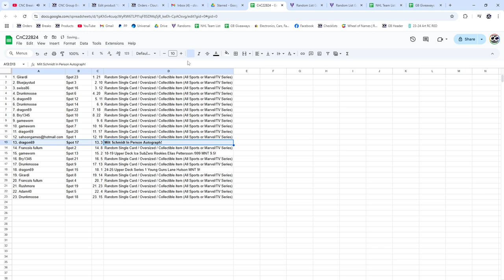Lane Hutson Young Gun MNT Graded Hockey Chancer Break - CNC GB #22,824